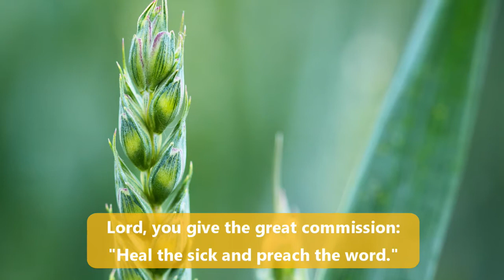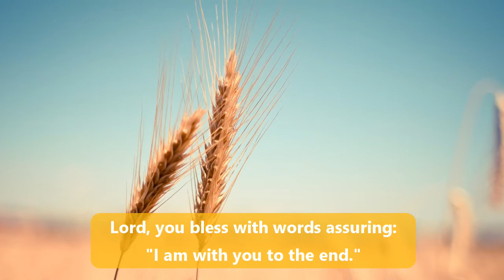Lord, You Give the Great Commission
Lord, You Give the Great Commission  (ELW 579)

Performed on piano for the Holy Trinity Lutheran Church Online Service on the Third Sunday of Easter, April 18, 2021.